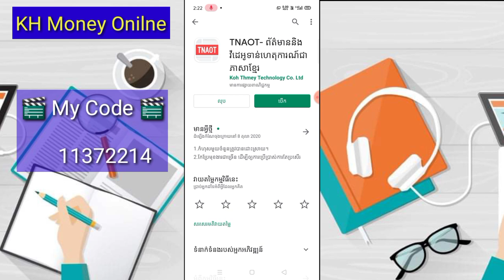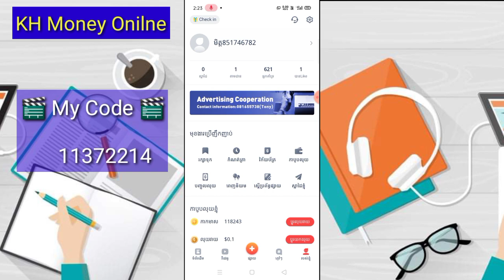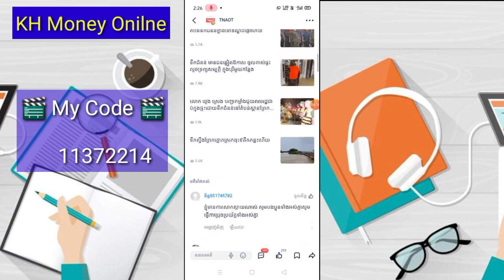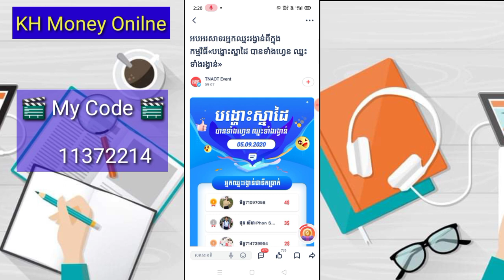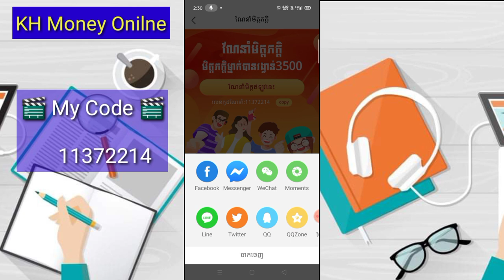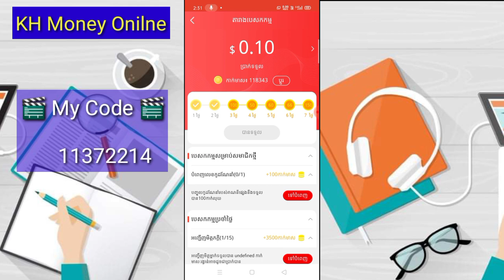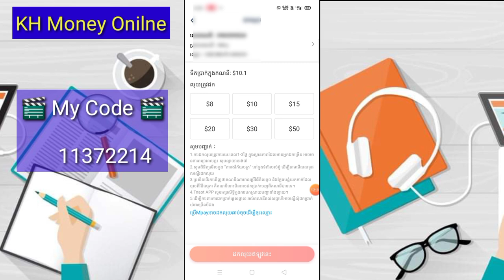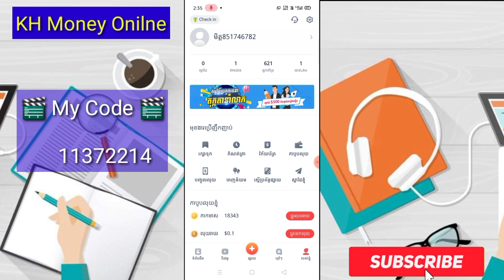How to withdraw money from Khmer Tnaot app, withdraw money by phone, enter Wing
▶ ️ In this video, I want to show How to withdraw money from Khmer Tnaot app, withdraw money by phone, enter Wing.
3 / Channel Troll🙏 / channel / UCTZ8iGbSs7yZj4O90__2a5g

ចុចPlease click Subscribe របស់ខ្ញុំ My Channel so that I can have the energy to make a video to learn how to make money online recently for all parents and siblings បាទ Thank you ▶ ️ 🎈🎈🎈 📶 Can watch more videos to make more money A ️👇 📶How to withdraw money from KROMA App to Wing ▶ ️

📶How to earn money from the new game app Pop Star Magic លុយ

📶 How to top up Zelo 2 $ កាត

️ កាត ️ 📶 How to earn Globeso Members

📶 How to make money Khmer program Tnato make real money ⁇

📶How to make money Khmer program Spean Loan loan program https ️ https: // youtu.be/VjJLybcwUbw

📶 How to Make Money Khmer Vova Online Shopping ▶ ️ WJz8OyyPL98

▶ ️ Channel [KH Money Online] was created for the purpose of sharing knowledge about making money on YouTube, starting an online or offline business and sharing general knowledge in daily life. KH ️ [KH Money Online] Channel is dedicated to sharing knowledge about YouTube shopping, creating online or offline business, and sharing general day-to-day knowledge.